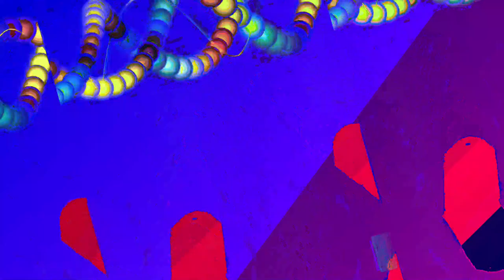[EPILEPSY WARNING] Movie 23 05 31 07h55m31s *Photosensitivity Warning*